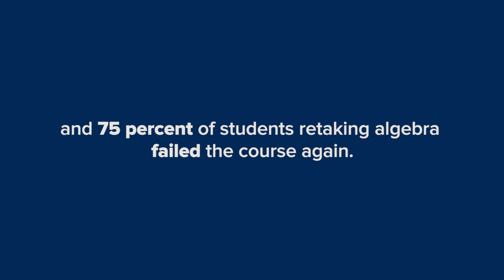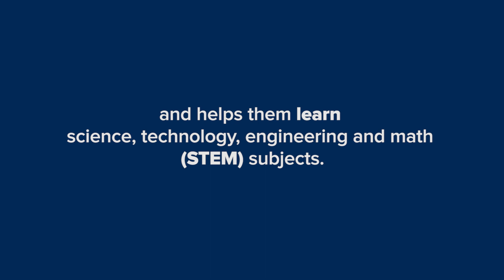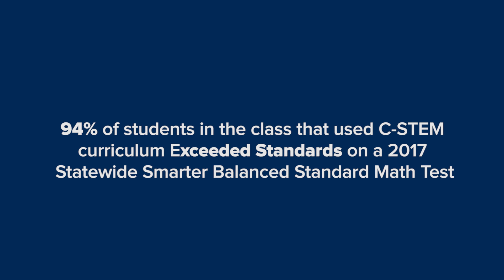C-STEM Helps Students be Successful in Math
How do you make math meaningful and fun? It’s an equation that UC Davis Professor Harry Cheng is successfully solving with his C-STEM program. In place of traditional textbooks, K-12 students in C-STEM classrooms use robots and programming to learn math, computing, science, technology and engineering. They’re more engaged in the material, more confident in their problem-solving ability and more open to the possibility of careers in these fields.